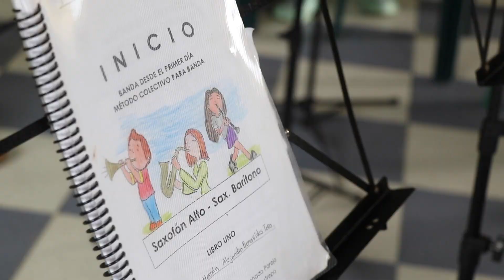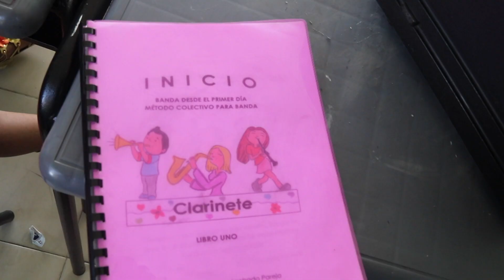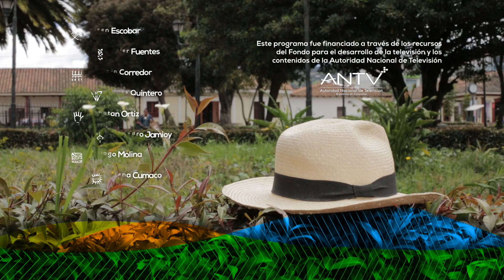"Todos nacemos músicos, falta es estimulación", Julia Chamorro - Somos Región Cap 30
Julia Chamorro es profesora de música, una bella profesión que ha cambiado su vida. No te pierdas Somos Región de lunes a viernes a las 8:30 pm.